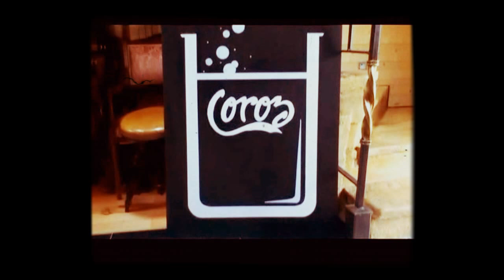exposition peintures, sculptures au petit domaine de bois avril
Cette vidéo est dédiée mon pote yossi.

expo du samedi 15 au samedi 22 juin 2013, au petit domaine de bois avril.
musique du clip + montage video   - Guyom Kapeli
Artistes présents :
Yann Hemmerich - Hog
Briac Doucet - Niglo PLK's
Yann Boyer - Jyänn
Olivier Belnard
Jean paul Poumot
Antonin Matton - Coroz
Sébastien Cappelli
Organisation de l'évenement - Yossi Bitboul